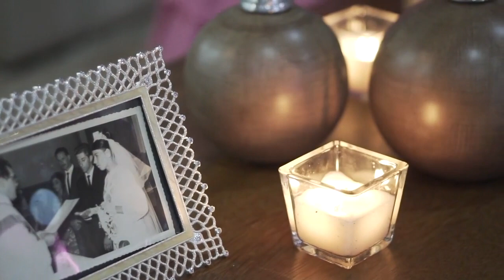Honey Bee and The Suffering Fools - The Goodbye Song (Official Video) 2020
Some acoustic love for ya,

Its always the little bitty things that add up to the big bouquets of Roses. When saying good bye really means how are you, When saying good bye really means I cant wait to see you again. When saying good bye really means this is not the end. When saying good bye means thank you. When good bye really means I love. Sometimes its the little things you say that mean so much, Stay wonderful!

Join the Hive;